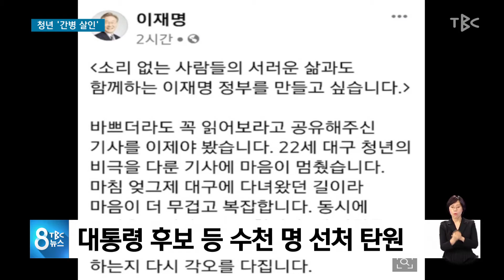청년 간병 살인 211110 [TBC-띠비띠]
존속살해 혐의 A씨, 항소심도 징역 4년